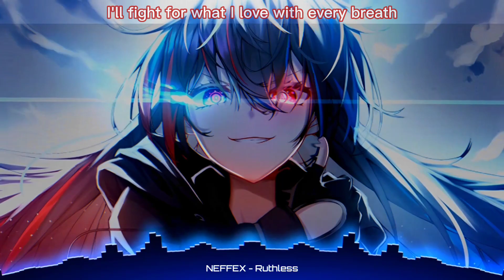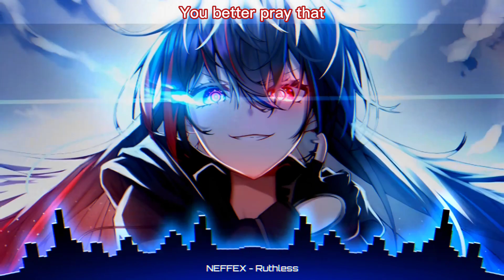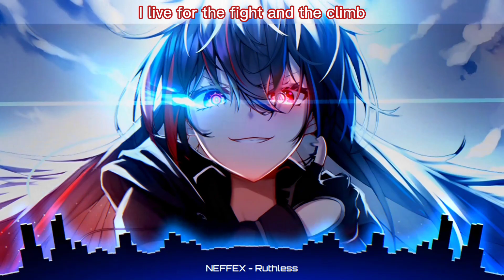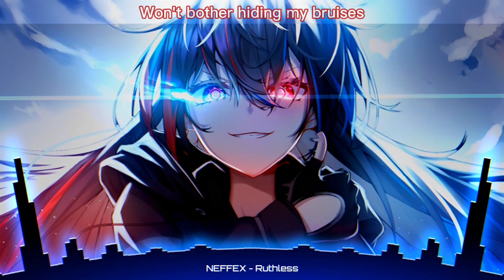Nightcore - NEFFEX - Ruthless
▼Song Information
▸Song :NEFFEX - Ruthless

▼SUPPORT
▾ NEFFEX

✰LYRICS✰
Hey, kid
Don't ever let them get inside your head
They'll tell you what to do in life instead
Of everything you know that you could get
Don't let them guide your life towards regret
I'll fight for what I love with every breath
My past is filled with things I won't forget
I use them all to push me to my best
So treat the worst of times just like a test

If only I could go back in time
I'd tell myself that everything will end up alright
Just push yourself, test yourself, figure out what you like
Find your limits, don't be rigid, always work towards a prime
Surround yourself with open minds, people can change your life
A few friends with intent can help you feel alive
Find a passion, take some action, and with a little time
Just be patient, make a statement, try to enjoy your life

They'll try to kick you while you're down
They wanna rise up while you drown
They wanna fill your head with doubt
They're silently scared that you'll figure it out
And when they finally think you're wounded

They don't wanna see me make it, they don't wanna see me care
Anytime I make some progress, I can see that they compare
I think everyone's against me, maybe something in the air
Am I paranoid? I swear a void is forming and they're scared
I walk a straight path, not many can say that
I like to play fast, cross me and there's payback
You better pray that
I don't see your face at any place that I go, I know you hate that

I'm not wasting any more time
I live for the fight and the climb
And I think that the pain that's deep inside is what defines
So I won't give up, I'm gon make it to the top
I don't care what's in my way, I swear I'm never gonna stop
I can fall flat on my face and I swear I will get back up
'Cause I don't deserve a thing and the road ahead is tough

Then it's your chance to be ruthless!